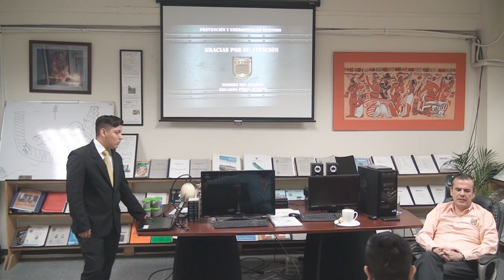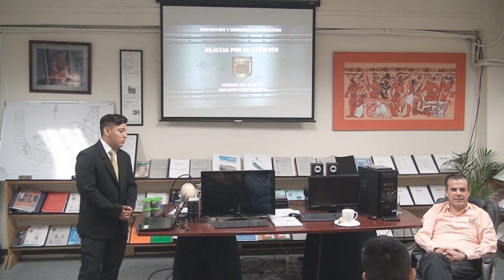Procedimientos generales de las operaciones de carga y descarga de un buque tanque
Procedimientos generales de las operaciones de carga y descarga de un buque tanque petrolero